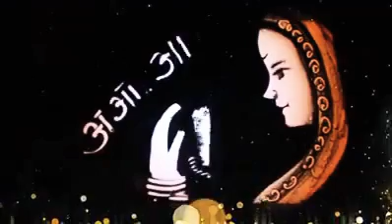जागतिक मराठी भाषा दिनाच्या सर्व मराठी प्रेमींना शुभेच्छा…..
लाभले आम्हास भाग्य बोलतो मराठी,
जाहलो खरेच धन्य ऐकतो मराठी.
धर्म, पंथ, जात, एक मानतो मराठी,
एवढ्या जगात माय मानतो मराठी.